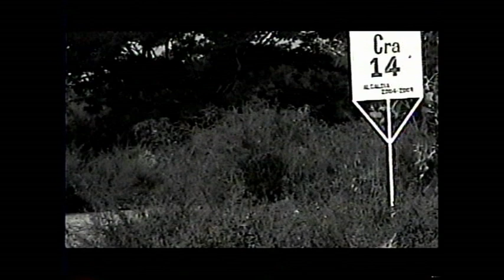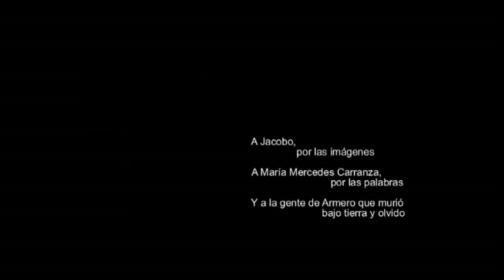Áluna - Tierra y olvido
Video de la canción "Tierra y olvido", de la agrupación Áluna, de Medellín. Letra basada en el poema "Oración", de María Mercedes Carranza.